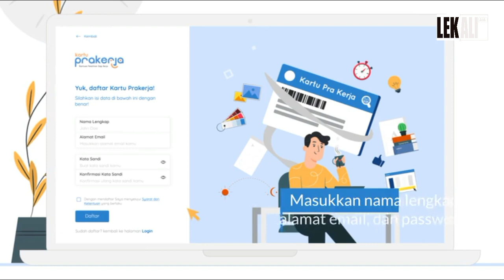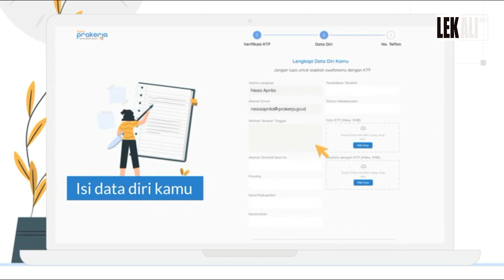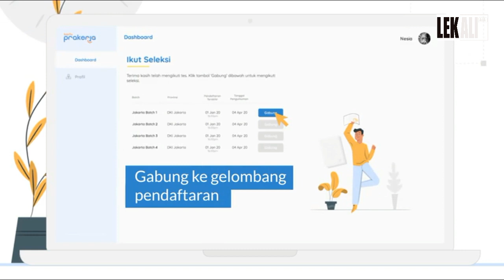3 langkah mudah mendaftar kartu pra kerja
3 langkah mudah mendaftar kartu pra kerja

link:
Prakerja.go.id